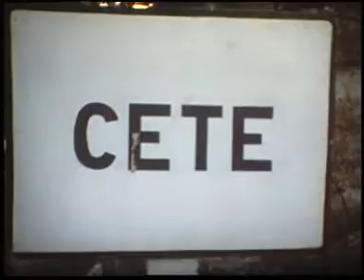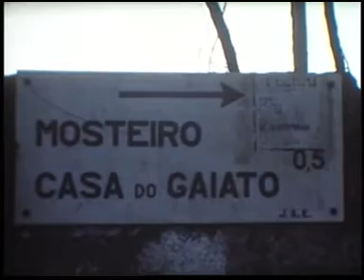Mosteiro de Cete (Dezembro de 1975)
Passeio ao Mosteiro de Cete (Penafiel, Portugal) em Dezembro de 1975. Filmado em Super 8 Kodachrome.